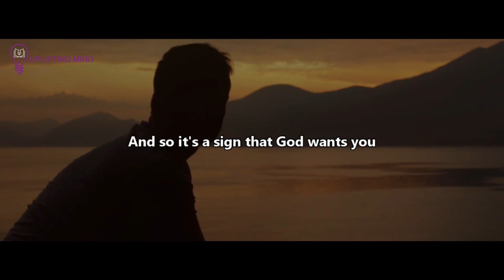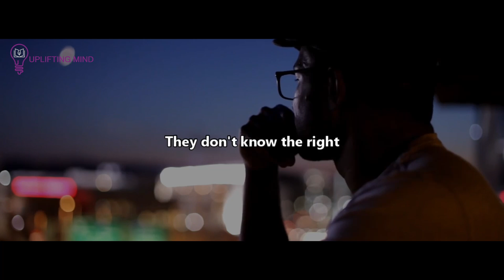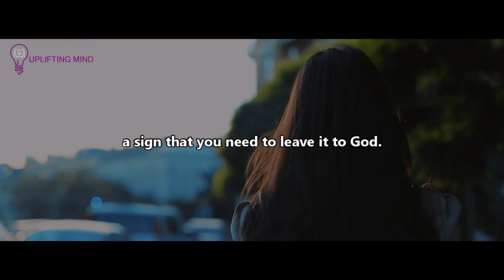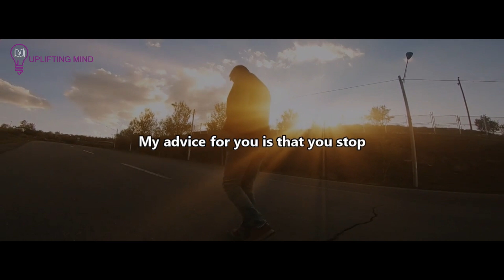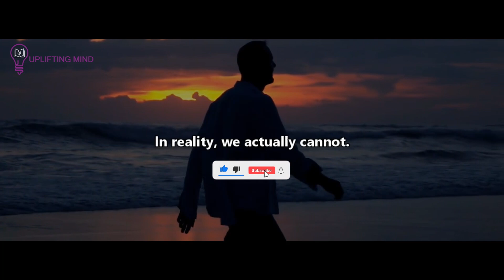God Will Send And Bring A Spouse After Your Heart If You Are Seeing This